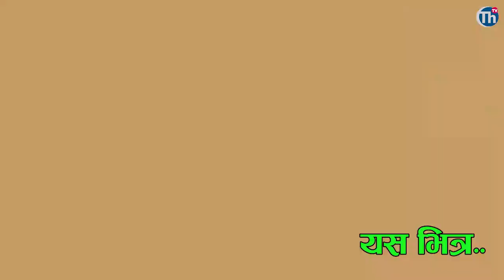Jaatko Sawal राजधानीमै घरबेटीको दम्भ दलित भन्दै बस्न नदिइ बैना गरिन फिर्ता, न्याय खोज्दै पिडित | Ep2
🎤𝐇𝐨𝐬𝐭 : Saru Sunar
📷𝐂𝐚𝐦𝐞𝐫𝐚 : Dinesh Nepali
🎥𝐄𝐝𝐢𝐭 : Thaha TV